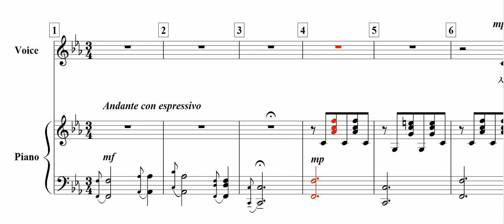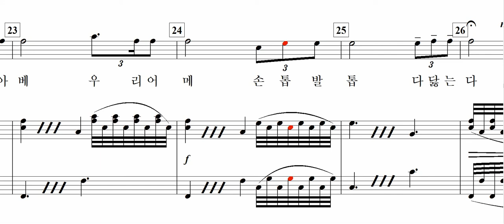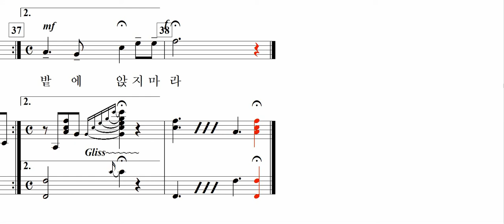새야새야 파랑새야(정상흥 曲)